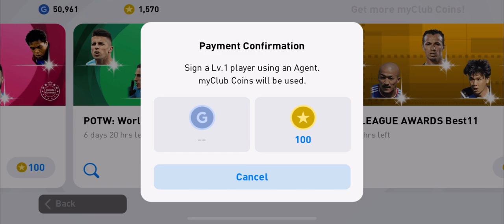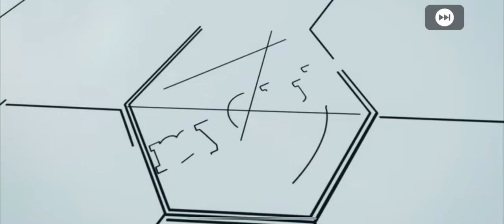【POTW 23/12~】ĐẶT TRỌN NIỀM TIN NƠI MARTINELLI!!! | PES 2021 MOBILE | TAP MOBILE GAMES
Let's gooooo~

or